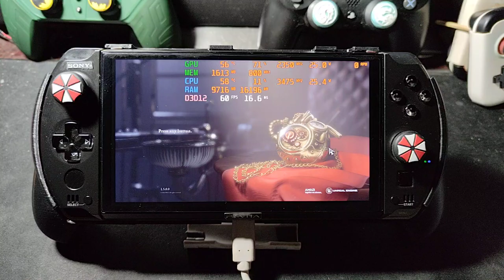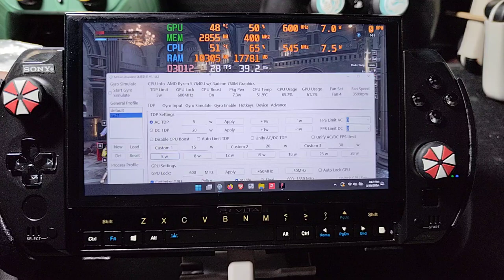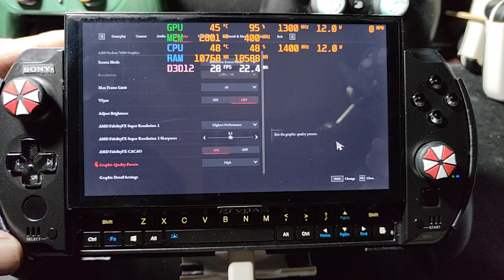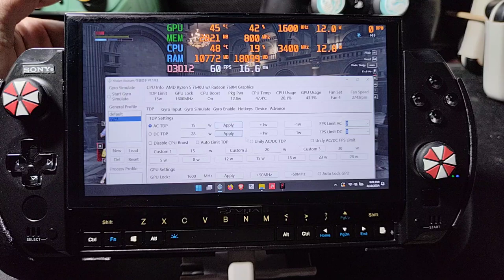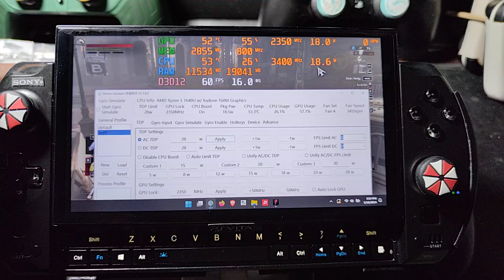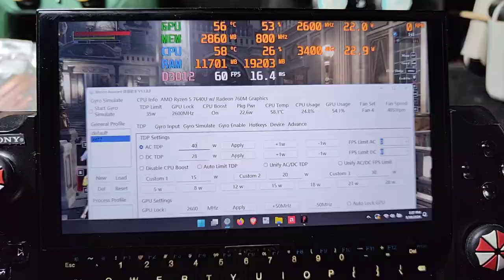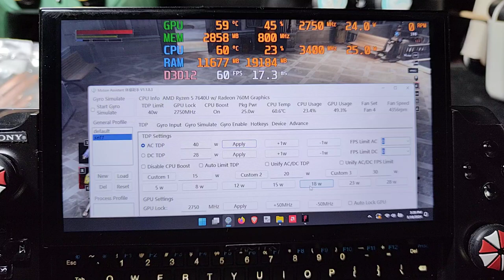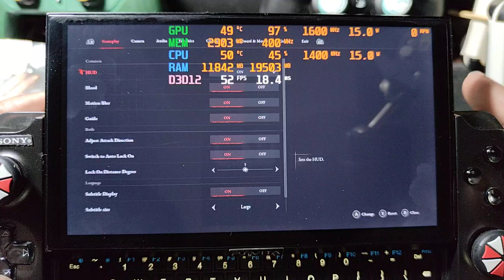LIES OF P on gpd win 4 at 5w to 40w tdp and how much fps and temperature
bios = v0.56
ram / storage = 16/2048
igpu = 760M